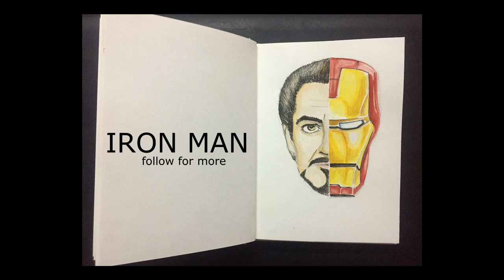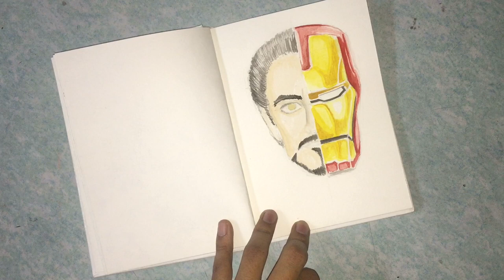Iron Man - Robert Downey Jr.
A quick sketch of Iron Man with watercolor, micron. Hope you like it!

Aproximately took 45 min

Iron Man is a 2008 American superhero film based on the Marvel Comics character of the same name. Produced by Marvel Studios and distributed by Paramount Pictures,[N 1] it is the first film in the Marvel Cinematic Universe. It was directed by Jon Favreau from a screenplay by the writing teams of Mark Fergus and Hawk Ostby, and Art Marcum and Matt Holloway, and stars Robert Downey Jr. as Tony Stark / Iron Man alongside Terrence Howard, Jeff Bridges, Shaun Toub, and Gwyneth Paltrow. In the film, following his escape from captivity by a terrorist group, world famous industrialist and master engineer Tony Stark builds a mechanized suit of armor and becomes the superhero Iron Man.